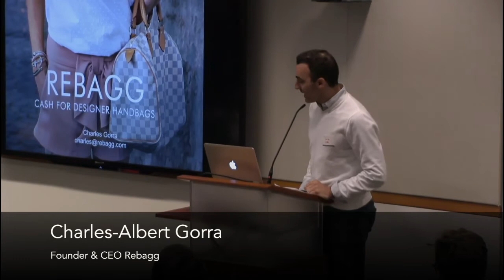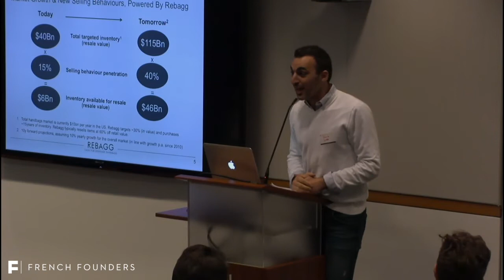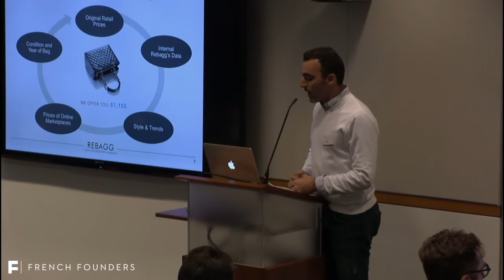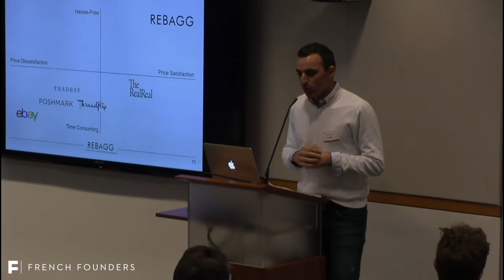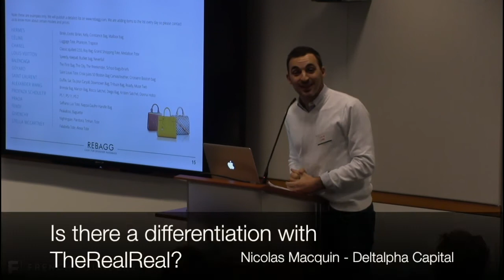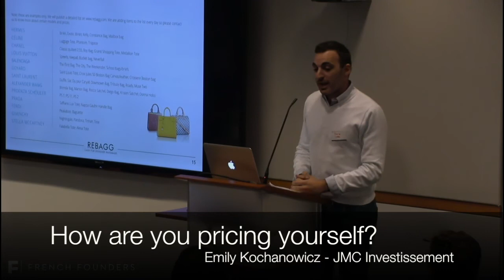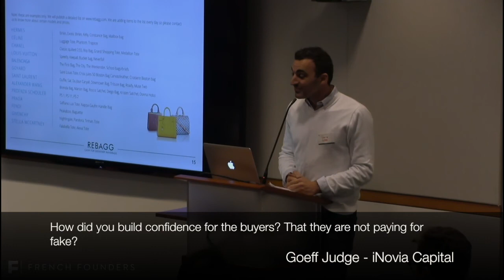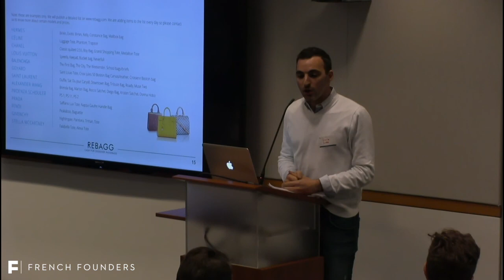Disrupting the Luxury Bag Industry, Rebagg - Startups To American VCs -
Charles-Albert Gorra presents Rebagg: "the easiest way to sell your luxury handbags" to an audience of American VCs and Startups Founders.

Charles-Albert Gorra is a French fashion entrepreneur and a member of FrenchFounders, the leading community of CEOs and influencers.